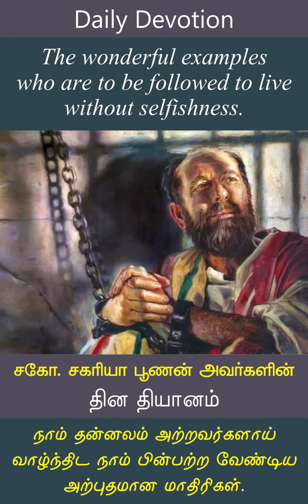Jan 15|CFC Daily Devotion |The wonderful examples who are to be followed to live without selfishness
நாம் தன்னலம் அற்றவர்களாய் வாழ்ந்திட நாம் பின்பற்ற வேண்டிய அற்புதமான மாதிரிகள். | Zac Poonen